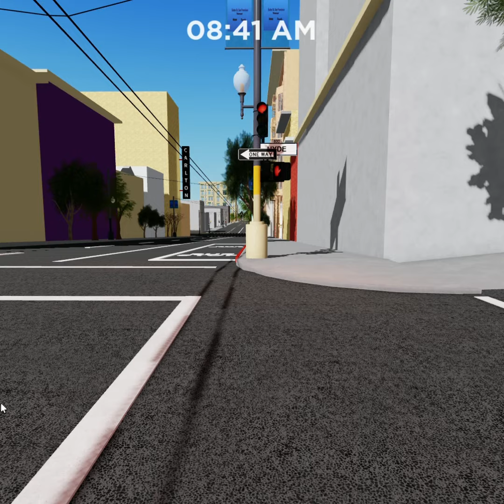SUTTER + HYDE TRAFFIC LIGHTS IMPROVEMENTS VIDEO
FIRST EVER ROBLOX PED SIGNAL WITH TIMER!

ROBLOX GAME (Game is in BETA mode so there could be bugs or lag issues)

ABOUT: SAN FRANCISCO CALIFORNIA IN ROBLOX
Neighborhoods: Nob Hill , Financial District , Tenderloin , and more.